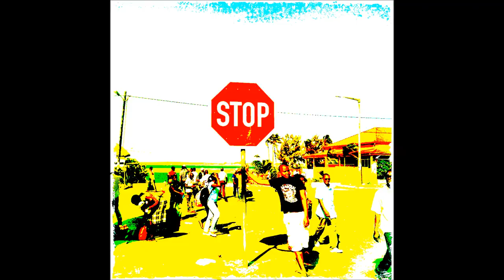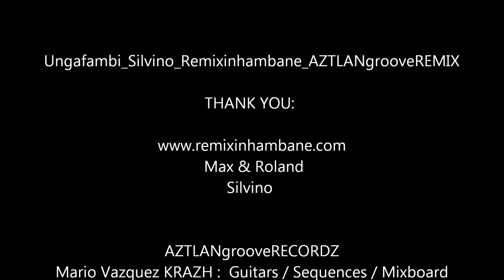Music video of Silvino´s Ungafambi - produced by AztlanGroove from Mexico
AztlanGroove from Mexico produced this remix and the video to Silvino´s Ungafambi. We recorded Silvino´s voice in our self-built Studio Bom Dia in Inhambane, Mozambique, then his voice literally travelled around the globe to Mexico where  AztlanGroove  produced the music and the video for it.
Our project wants to connect talented musicians from Mozambique, Africa with producers all over the world, so they can work together, exchange ideas and inspire each other.

Remixinhambane - Working together to realize dreams